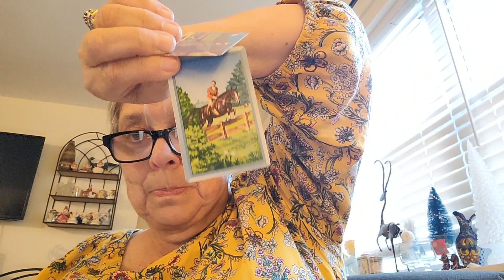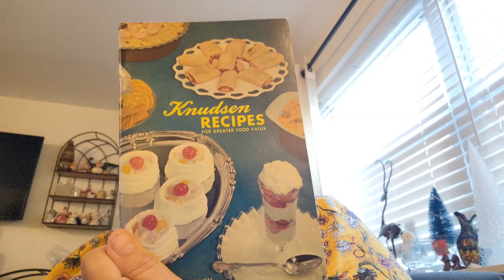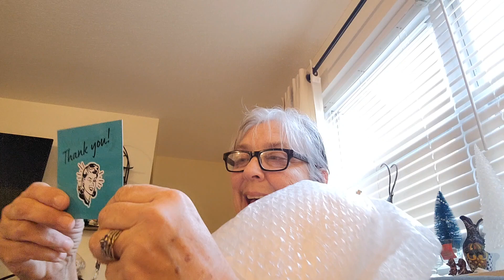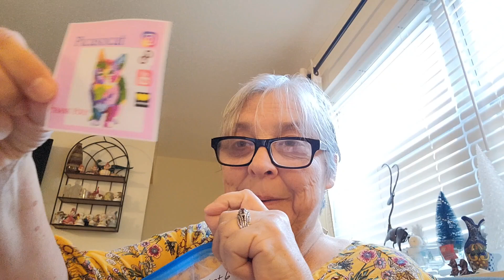Friend mail & Unboxing video! @MotherTuckersAntiques@Spoonsscissorsandshenanigans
P